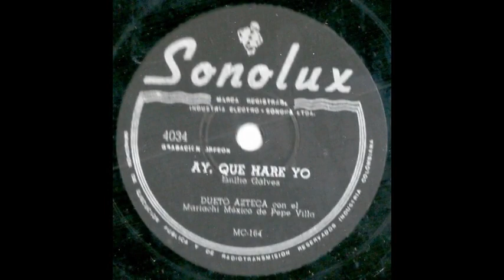AY, QUE HARE YO - DUETO AZTECA Con El Mariachi Mexico de Pepe Villa ( Emilio Galves )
TITULO: AY, QUE HARE YO
INTERPRETE: DUETO AZTECA Con El Mariachi Mexico de Pepe Villa
RITMO:  Ranchera
AUTOR: ( Emilio Galves )
ALBUM: 78 R.P.M.
AÑO DE GRABACION:
CASA DISQUERA: SONOLUX
TEMA EXTRAIDO DE LA COLECCION PERSONAL DE ARCADIO OSPINA. MEDELLIN, COLOMBIA